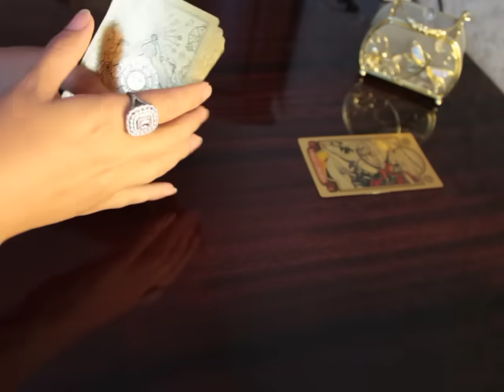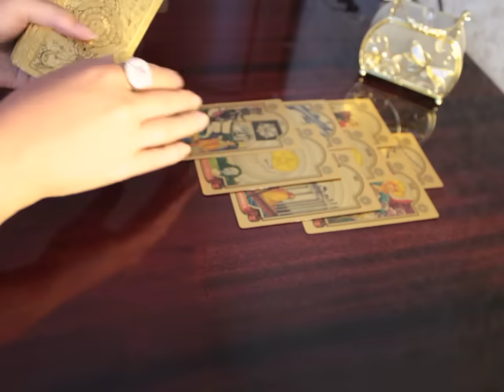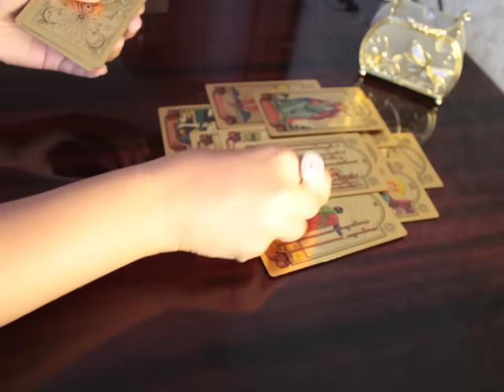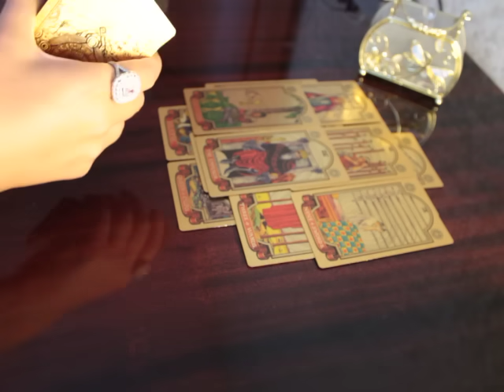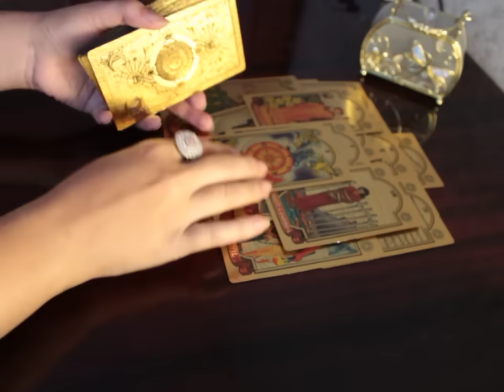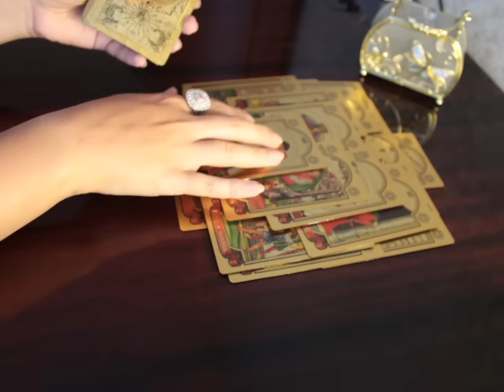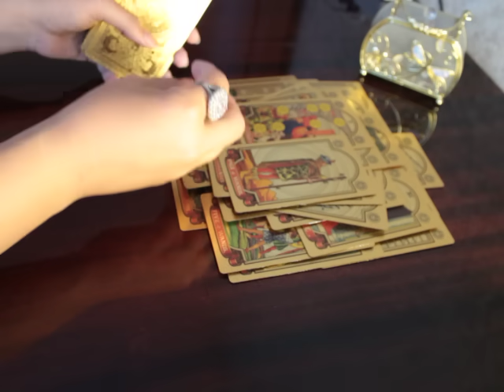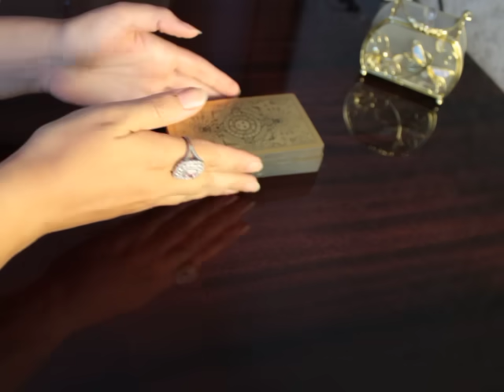Судьбоносные перемены, которых вам не избежать ❤💥🎉Что решит Вселенная?!💖🌹